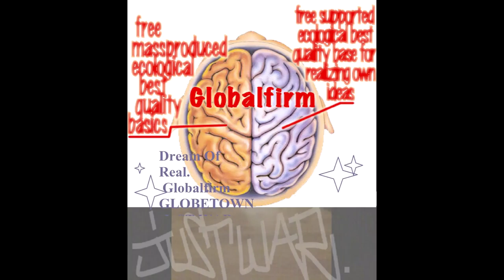Globalfirm 1309 GhostDogz JustWar